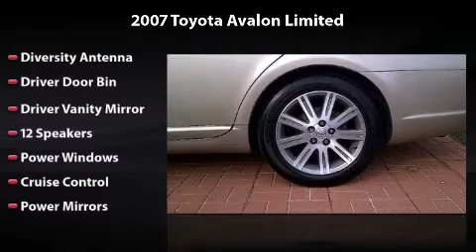2007 Toyota Avalon Limited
2007 Toyota Avalon Limited Any offer displayed in this video will expire 30 days from date published. See dealer for complete details.